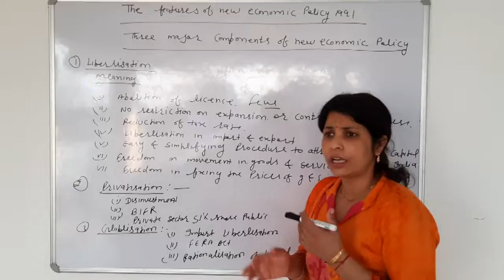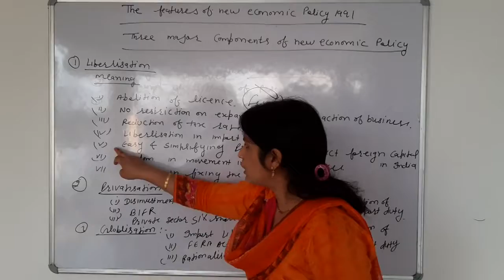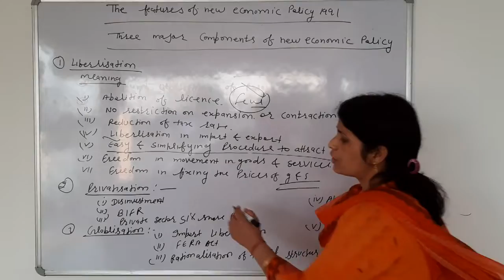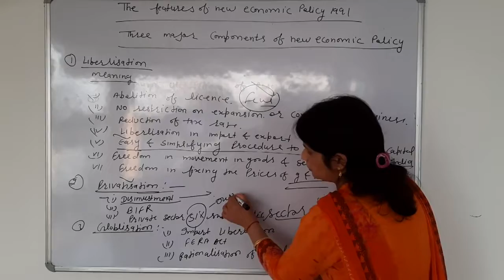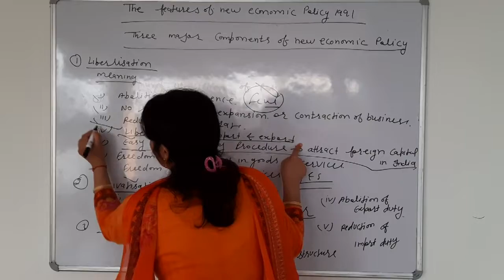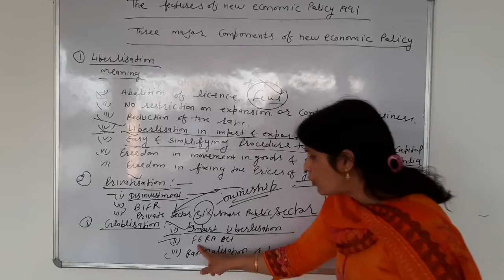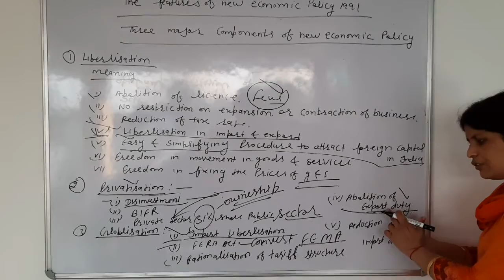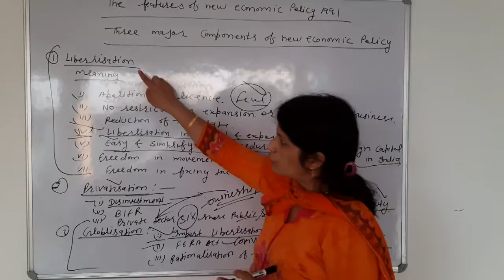Sangeeta Bst Xiic1&C2 22March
Features Of New Economic Policy 1991